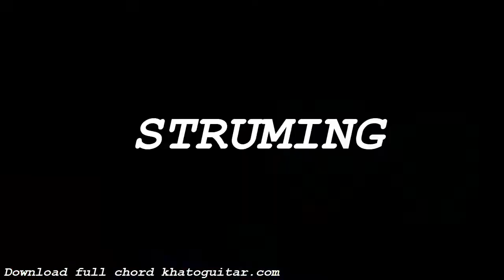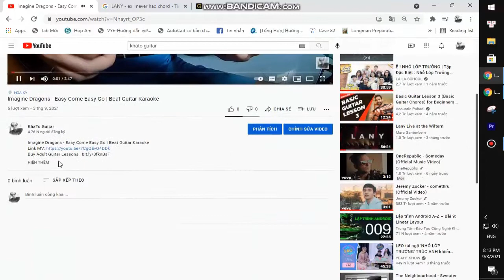Lana Del Rey - Arcadia | Guitar Tutorial